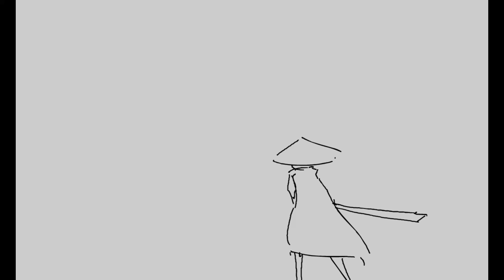SwordPlay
Reference of "Sword of the Stranger" moment.